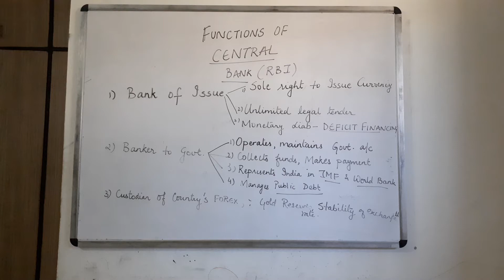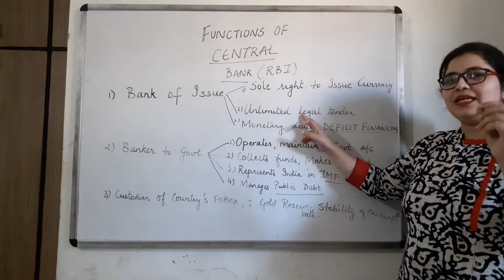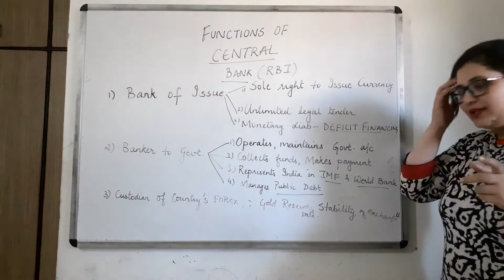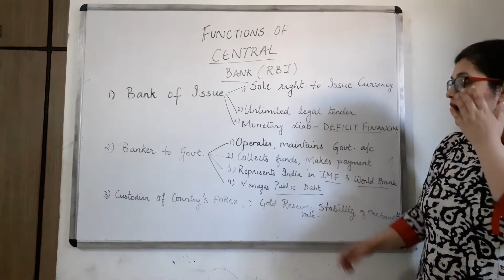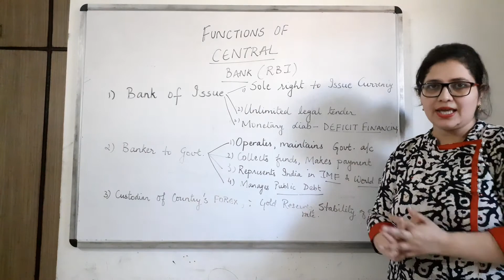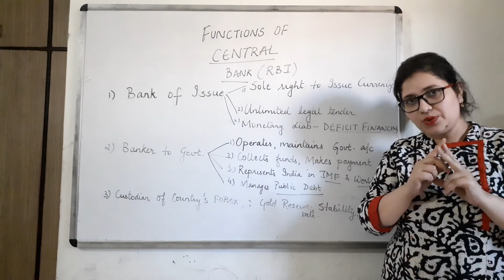Macroeconomics 12th series I CBSE I Banking I Central Bank functions#1 I EcoWorld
Macroeconomics 12th CBSE I Banking I Central Bank functions#1 I EcoWorld
Macroeconomics 12th CBSE. EcoWorld gives economics on your tips. What all does our central Bank that is RBI do? We as general Public don't have an interface with RBI, so what does it do for the economy? Get answer to these questions in the video above. This video covers 3 functions, remaining in next videos.
Macroeconomics 12th CBSE. Trying to understand how actually banks maintain their business of lending? See the video to understand the credit creation process.
 Also start thinking how various schemes like Jan Dhan Yojna might have impacted credit creation.
Macroeconomics 12th CBSE. This vidoe give you an information about Important terms in credit creation process.
A commercial bank has two functions-Primary and Secondary. Understand these in detail here!